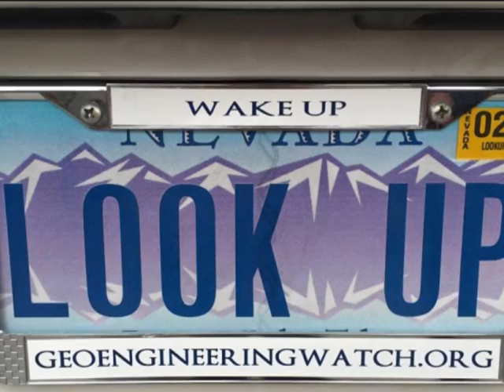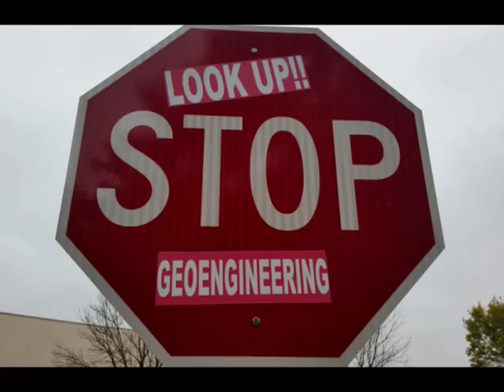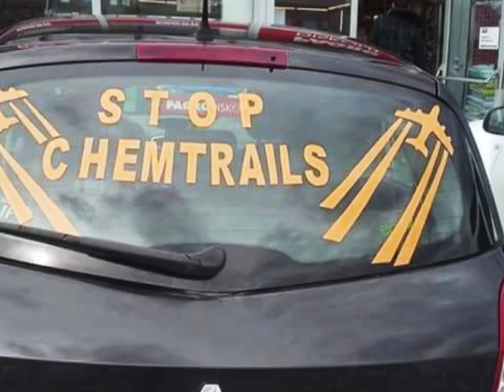the truth shall set us free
the tide turns !